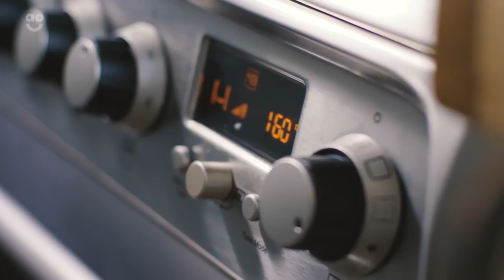Cannon Design with Lisa Faulkner | ao.com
Discover how Cannon Cookers look the part as well as perform brilliantly by watching our short video. Lisa Faulkner tells us exactly why she loves their simple, easy-to-use design. From black to cream Cookers, you’re sure to find something you love.